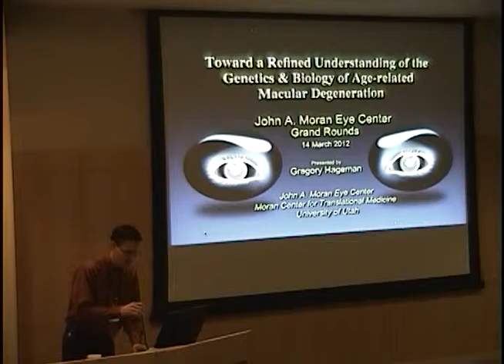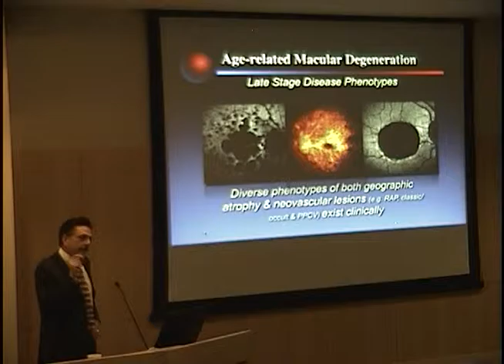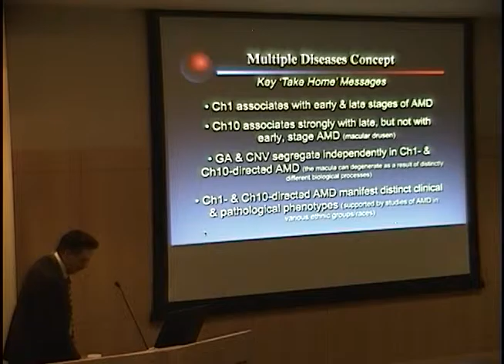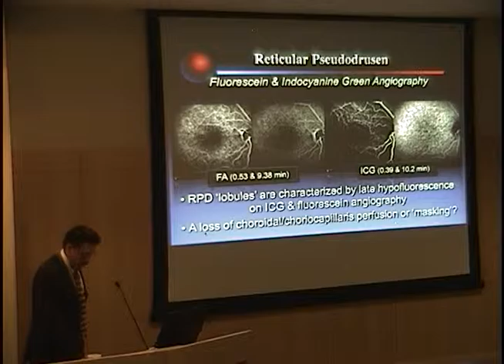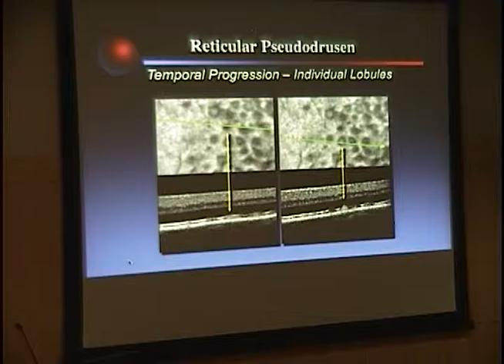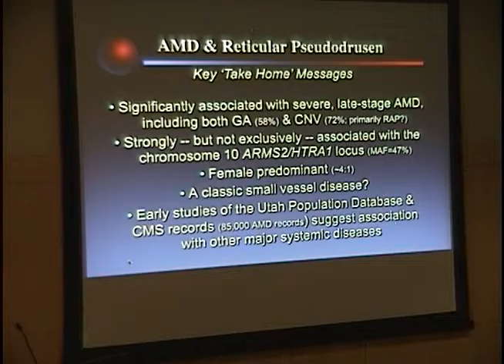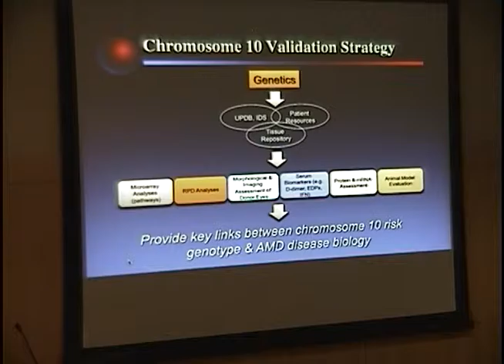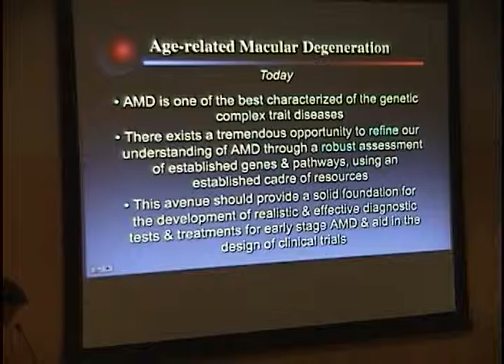Towards a Refined Understading of the Genetics & Biology of Age-Related Macular Degeneration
Title: Towards a Refined Understading of the Genetics & Biology of Age-Related Macular Degeneration
Presenter: Greg Hageman, MD